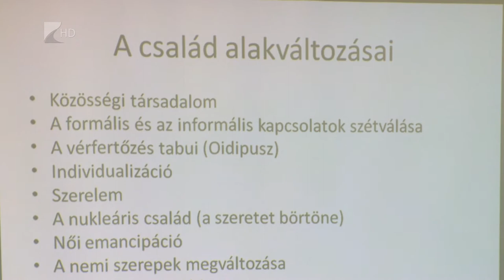Ifjúságkonferencia - Kölcsey Tv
Elvándorlás, drogfogyasztás, digitális világ - többek között ezekről a témákról szólt a 2. Nyíregyházi Ifjúságkonferencia. A Debreceni Egyetem Egészségügyi Kara, a Nyíregyházi Ifjúsági Kerekasztal és a Nyíregyházi Kábítószerügyi Egyeztető Fórum közös rendezvénye workshopokkal és előadásokkal készült a fiatal generációnak. A megnyitón az is elhangzott, a nyíregyházi önkormányzat akár egymillió forinttal is támogathatja a diákok ötleteit.